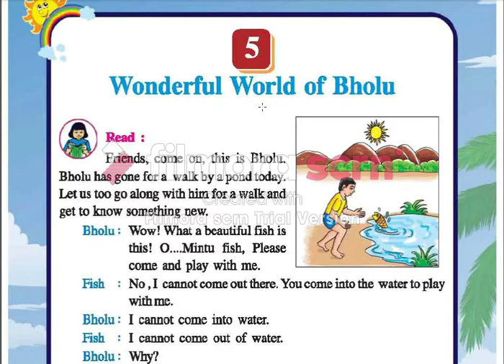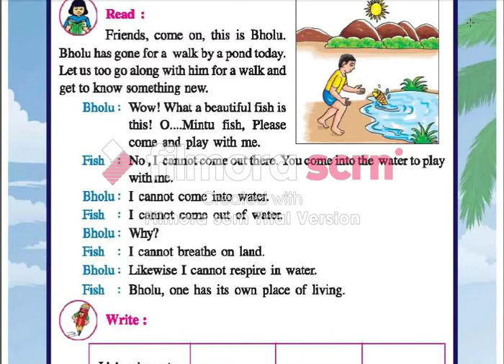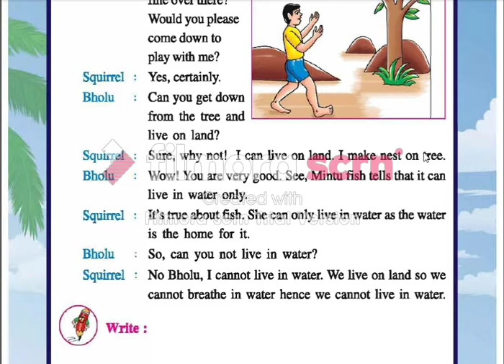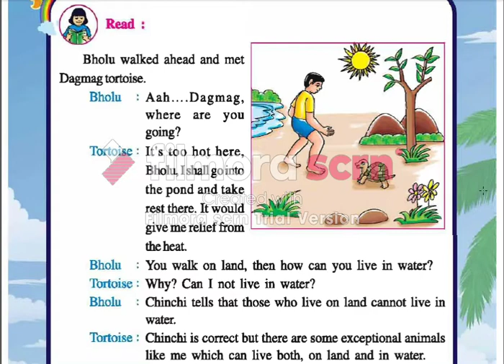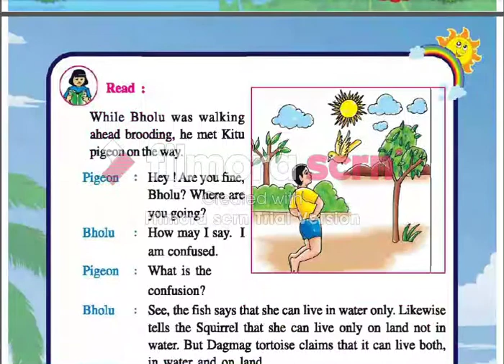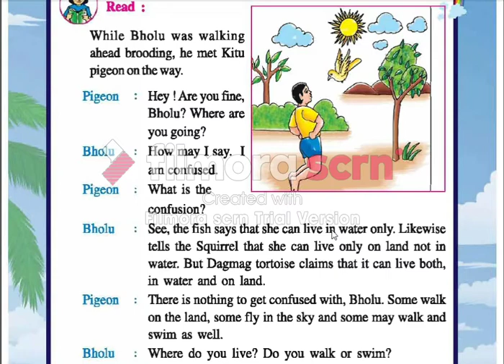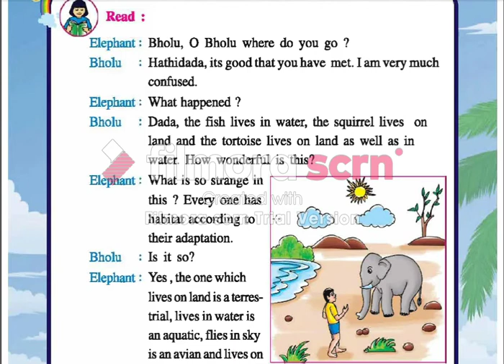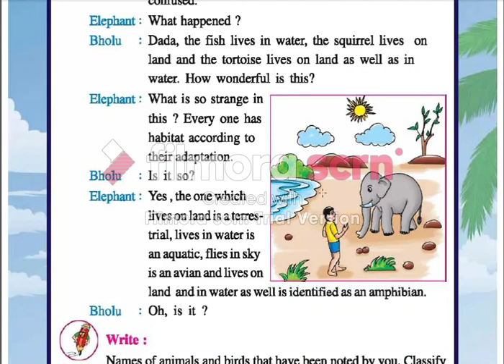Std-5 Env. Unit-5 🔶 {English Medium}